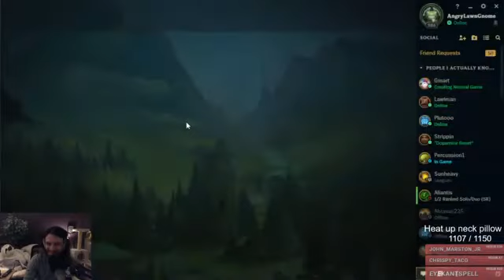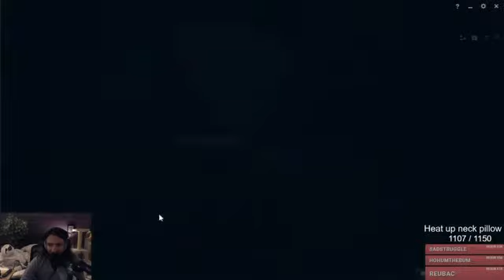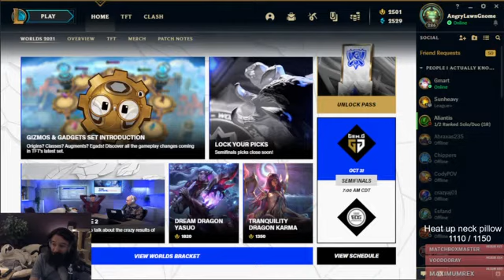20211027 League of Pain, then Inscryption League of Legends